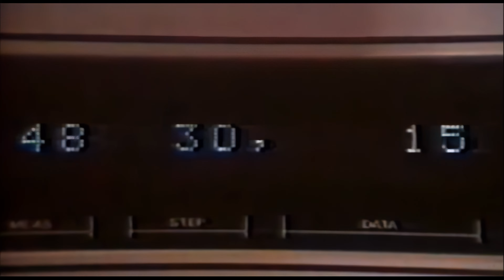Front 242 -- "Controversy Between" (music video)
From the 1983 album "Endless Riddance"